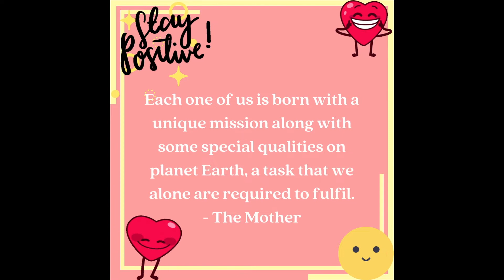Dose 7 | daily dose of wellbeing [positive thoughts]